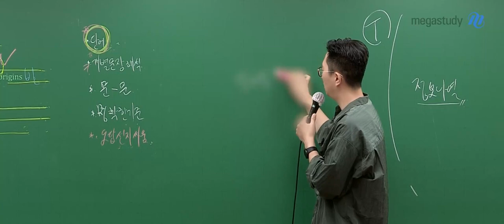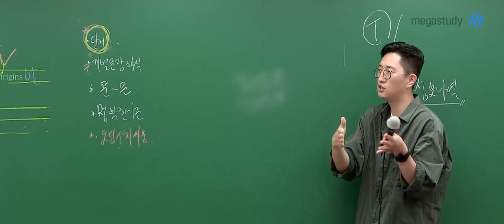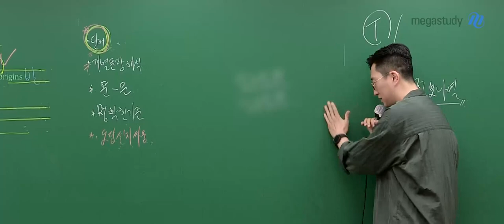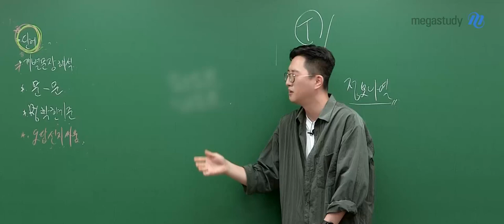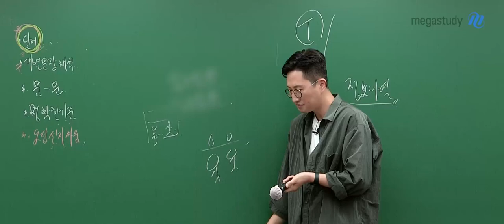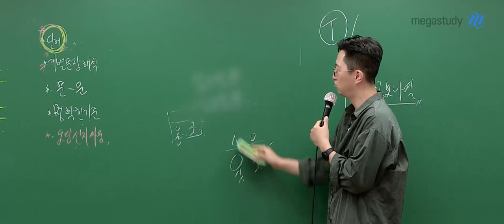[메가스터디] 영어 김지영쌤 - 재채기는 이렇게 하는 겁니다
김지영 선생님이 들려주는
'재채기' 관련 재미있는 에피소드!

사람마다 재채기 스타일이 다 다르죠!
여러분의 재채기 스타일은 어떤가요?